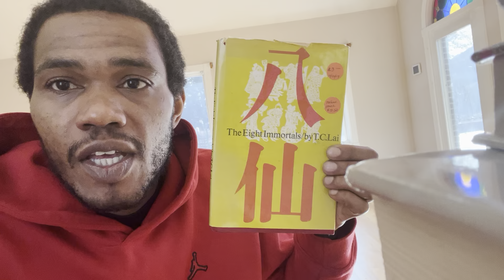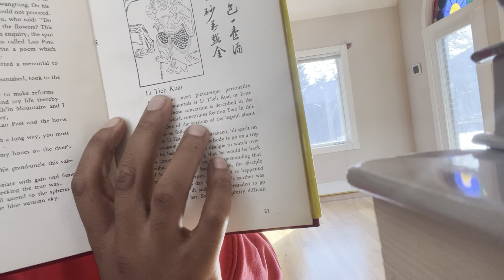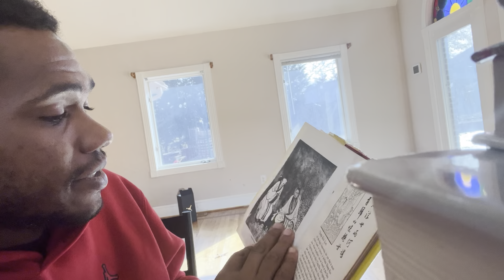The Eight Immortals